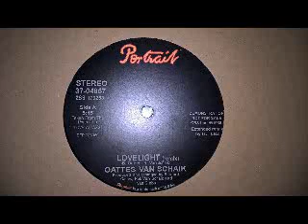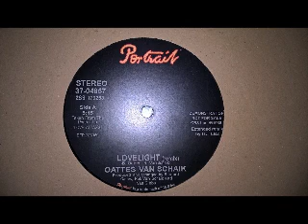OVS - Lovelight ( Deejay LBZ Remix )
Private Press. Not for resale.

DJ LBZ